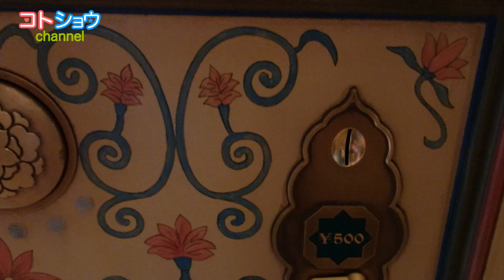ディズニーランドガイド コトショウ流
ディズニーハロウィンに行ってきましたが、ハロウィンの紹介と言うより、我が家の楽しみ方になってしまいました。
少し違ったディズニーの楽しみ方や、建設中の新エリア美女と野獣の現状もフェンス越しですが見てきましたので、そのあたりを
お楽しみ頂ければ幸いです。